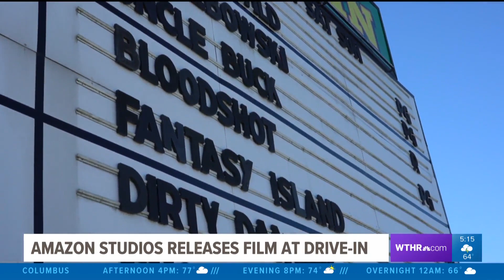Amazon studios releases film